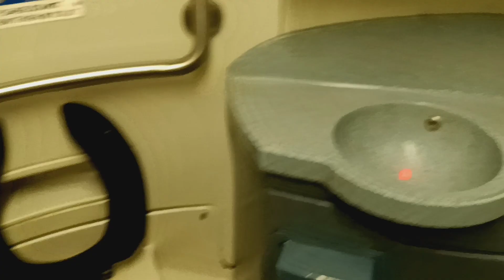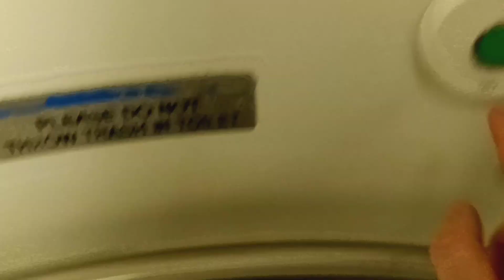MTA Metro-North Railroad M7 restroom